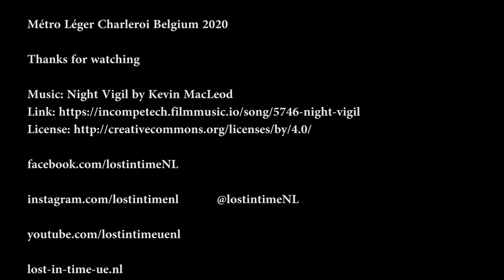Abandoned ghost subway (Métro Léger Charleroi) Belgium July 2020 (urbex lost place verlaten metro)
A urban exploring video made with the gopro hero 7 form an abandoned  house in Belgium.

Some history:

Charleroi is the largest city and municipality of Wallonia, the agglomeration has a population of around 500,000 inhabitants, this makes it the fifth largest agglomeration of the country.

The metro line was planned in the 1960s as a 52-km light rail network, operating on heavy rail metro infrastructure. There were plans for eight lines and 69 stations radiating from a central loop downtown.

n 1974 they started building the lines; however 15 years later, only three lines are in use. The Petria line, a part of the Gilly line, and three-quarters of the loop were actually built and opened to traffic. The high costs of construction, together with a decline in Charleroi’s traditional industries, and questioning of profitability, are all mentioned as reasons for not succeeding the original plan.

Here you see the branch to Châtelet that was fully completed but never placed in service, it is unlikely ever to be opened or completed.

The line is 6,8 kilometers long with 8 stations. Neuville, Chet, Pensee, Centenaire, Champeau, Corbeau, Trieux and last station Chatelet. The first 4 stations are all ready for use, but the costs to maintain a line are to high. The underground station Centenaire, finished in 1985, is the last station were rails and electricity lines are installed. From here starts a long concrete trench filled with garbage, trees and bushes.